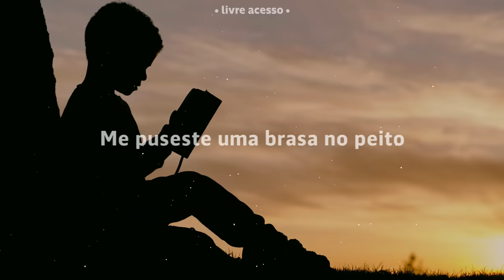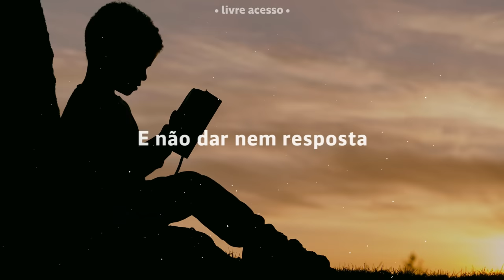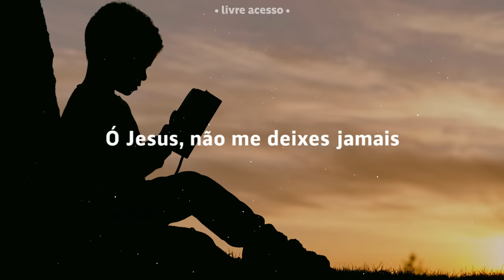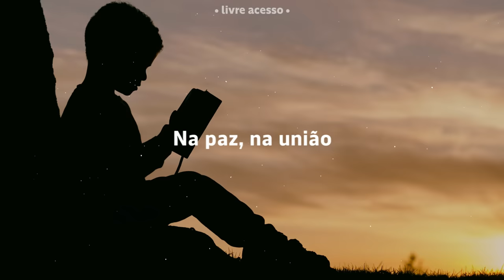TE AMAREI, SENHOR ~ Padre Zezinho (Lyric Video)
Christo Nihil Preoponere ~ "...A nada dar mais valor que a Cristo"

// tenha uma óptima semana  // have a great week

Eu só encontro a paz e a alegria bem perto de Ti [JESUS]

➤Clique no botão ao lado, no 🔔 'sininho' ➤Click the button next to the 🔔 'bell'

~~ LETRAS | LYRICS ~~

Me chamaste para caminhar na vida contigo
Decidi para sempre seguir-te, não voltar atrás
Me puseste uma brasa no peito e uma flecha na alma
É difícil agora viver sem lembrar-me de ti

Te amarei, Senhor , te amarei, Senhor
Eu só encontro a paz e a alegria
Bem perto de ti

Eu pensei muitas vezes calar e não dar nem resposta
Eu pensei na fuga esconder-me, ir longe de ti
Mas tua força venceu e ao final eu fiquei seduzido

Ó Jesus, não me deixes jamais caminhar solitário
Pois conheces a minha fraqueza e o meu coração
Vem, ensina-me a viver a vida na tua presença
No amor dos irmãos, na alegria, na paz, na união

Composição: Padre Zezinho